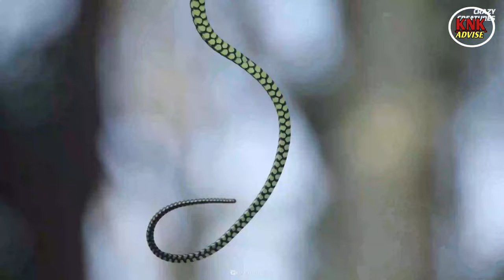संसारका अनौठा सर्प हरु || Dangerious Snake In The World || Amazing Sanke || Rarest Snake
दुई टाउको हुने अनौठो सर्प || Dangerious Snake In The World || Amazing Sanke || Rarest Snake In The World

As of 2022, there are 3,971 known snake species with around 600 venomous species in the world, and about 200 are able to kill a human. This is an overview of the snakes that pose a significant health risk to humans, through snakebites or other physical trauma.

दुई टाउको हुने अनौठो सर्प
dangerious snake in the world
amazing sanke
rarest snake in the world
amazing sanke
white snake
spider taild horned viper
double headed snake
spiny bush viper
malagasy leaf nose snake
paradise flying snake
horned desert viper
albany adder snake
dragon snake
white snake
venomous snake
rarest snake
poisonous snakes
inland taipan
black mamba
eastern brown snake
belchers sea snake
king cobra
rattle snake
philippine cobra
tiger snake
russel viper
saw scaled viper
knk advise